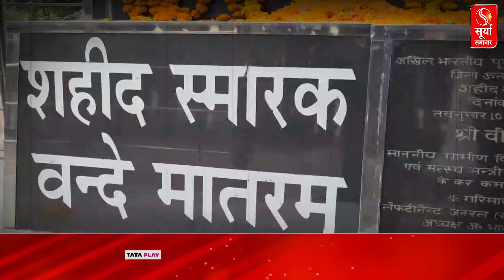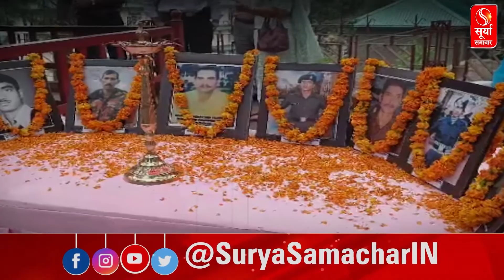करगिल युद्ध में देश के जवानों के अदम्य साहस ने देश को विजय दिलवाई थी